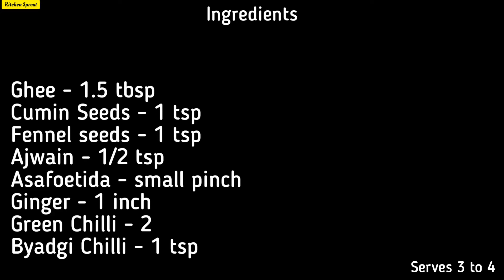Halwai style aloo sabji | Poori aloo sabji | Aloo bhaji | Aloo puri | आलू सब्जी | Quick sabji recipe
Preparation time : 10 min
Cooking time : 15 min
Serves : 3 to 4

Ingredients:

Asafoetida - small pinch
Byadgi chilli powder- 1 tsp
Tomato - 1 medium cup
Potato - 4 medium size
coriander leaves - small bunch